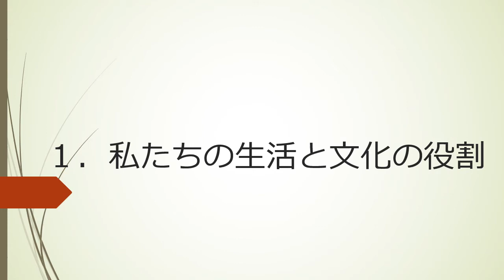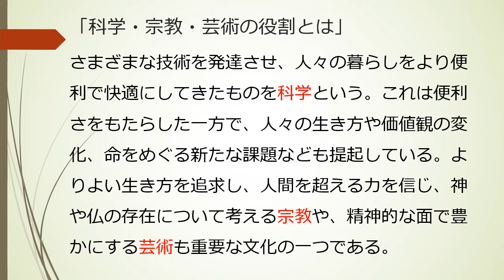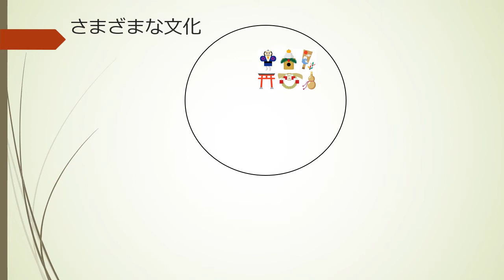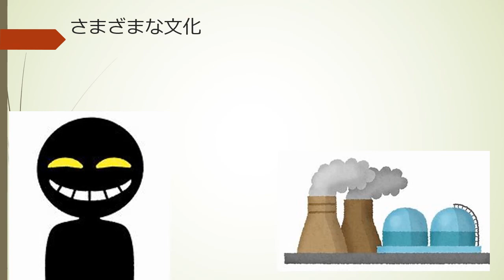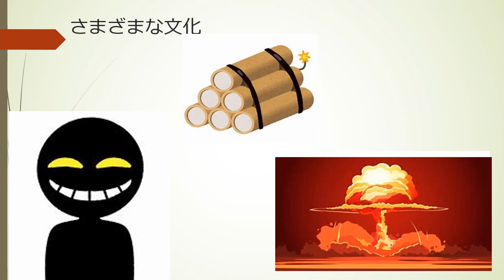【中学】【公民】第1章 現代社会と私たち 2-1 私たちの生活と文化の役割（東京書籍 新しい社会 公民 p.18~p.19）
文化は、私たちの生活においてどのような役割を果たしているのかについて知りましょう。